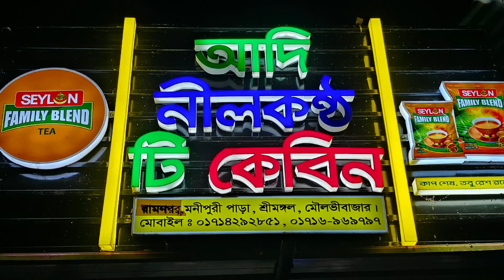শ্রীমঙ্গল vlog । Sylhet tour part-3